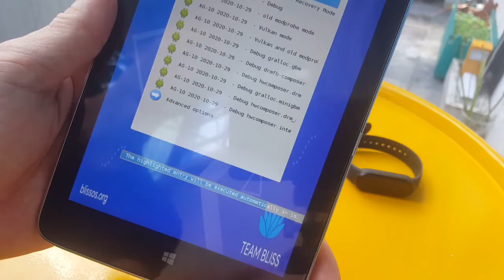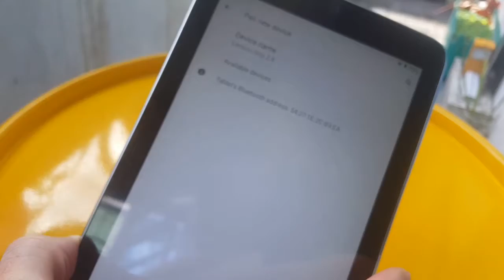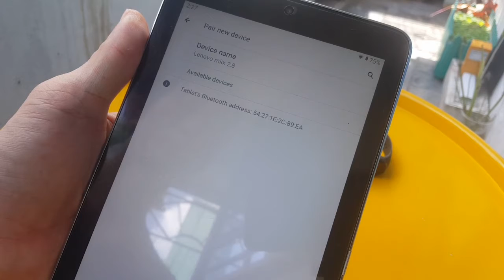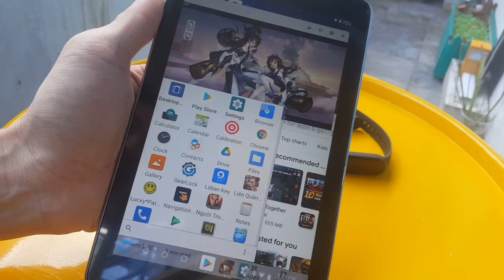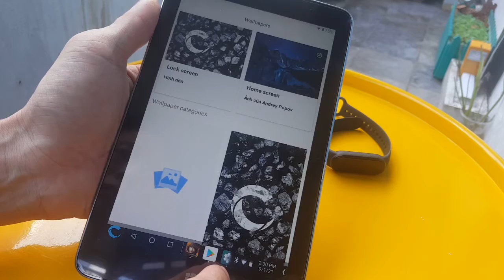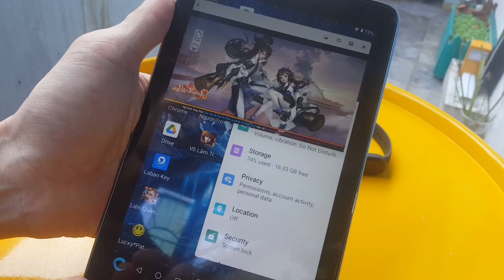Android 10 Carbon install lenovo miix 2.8